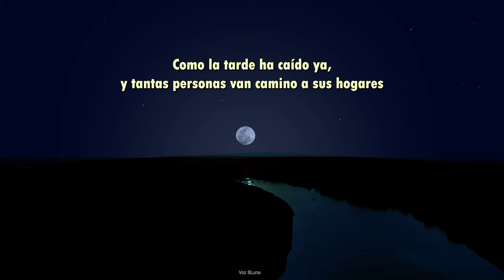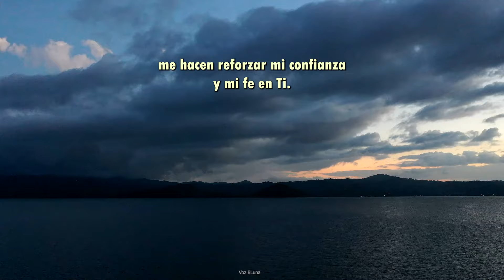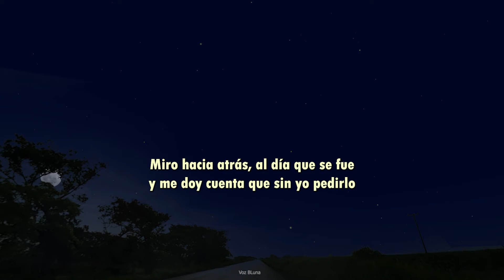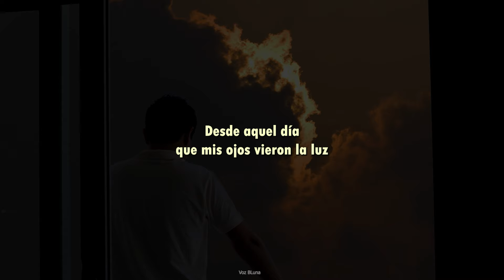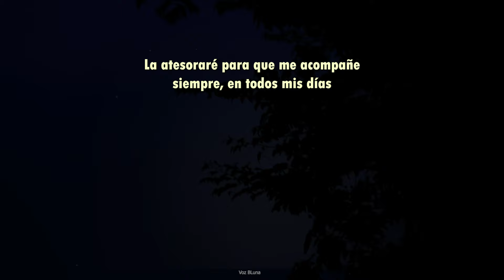5 Minutos en la Presencia de Dios al llegar la Noche y en Madrugada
Momentos para estar en comunicación con Dios al terminar un día y llega ese momento en el silencio de la habitación... El mejor momento para Orar...

Bendiciones